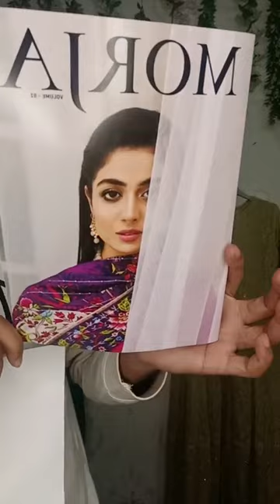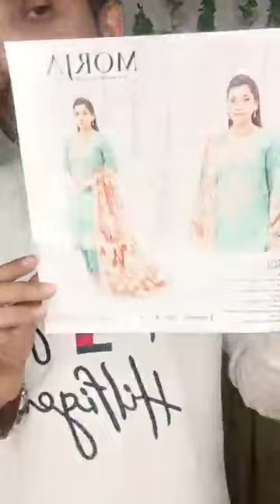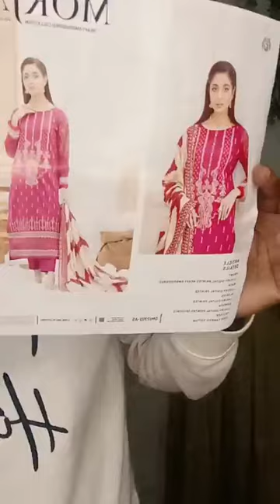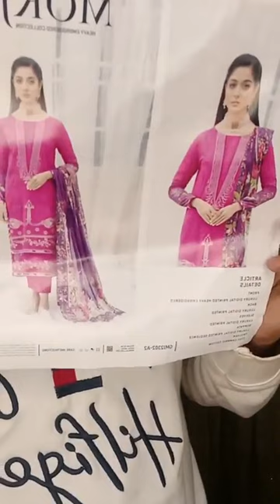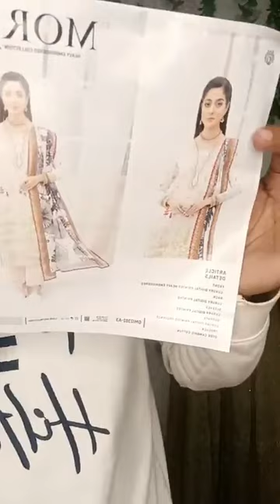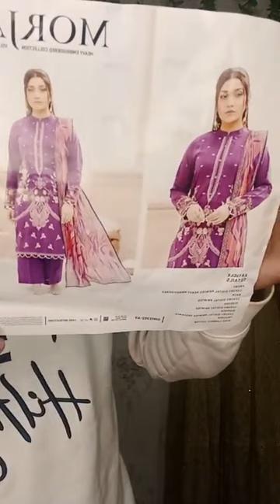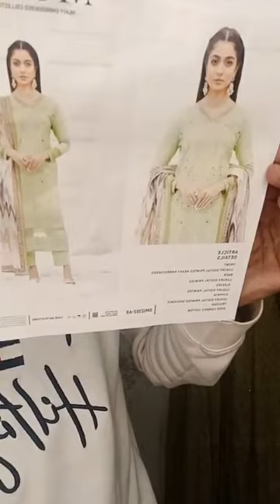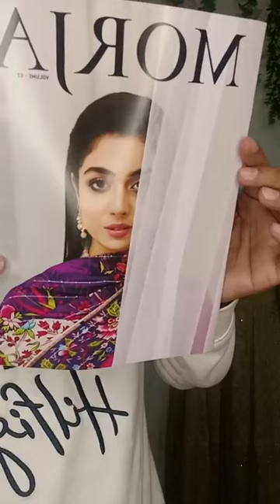💕Morja 💕Vol:02🥰👉 Luxury lawn embroidered collection...23🥰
💕Morja 💕Vol:02🥰
👉 Luxury lawn embroidered collection...23🥰

To confirm your order please mention:
◾Name:
◾Address Details:

Our outlet address:
Showroom 01👇
 Naile fabrics ,shop number B1,2, Tropical alauddin tower basement floor road 2 sector 03 uttara dhaka
Showroom 02:👇
Naile fabrics  Show Room -2
Shop No # F9 &10 (1st floor ) Nigar Plaza road 02, sector 03 Uttara Dhaka

☑Available What's app number: 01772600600

☑Outside of Dhaka Cash on delivery